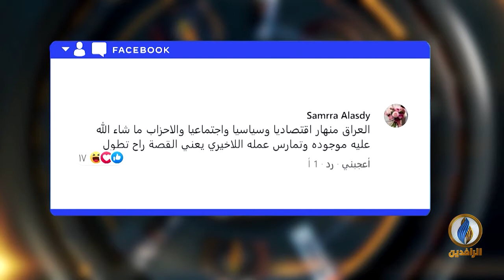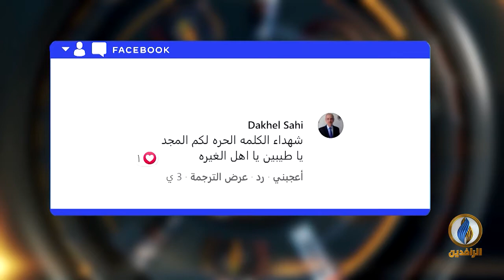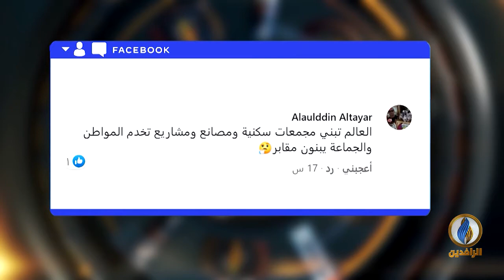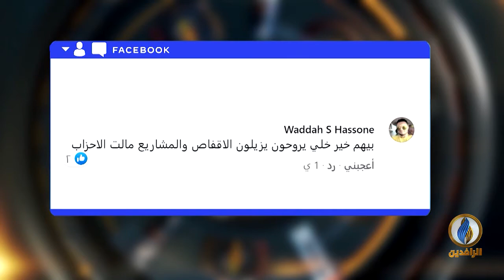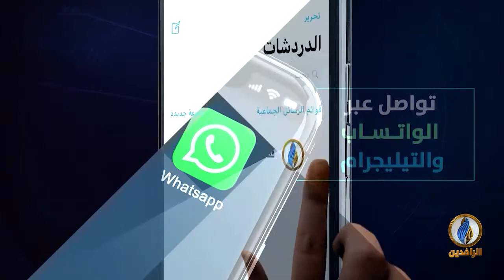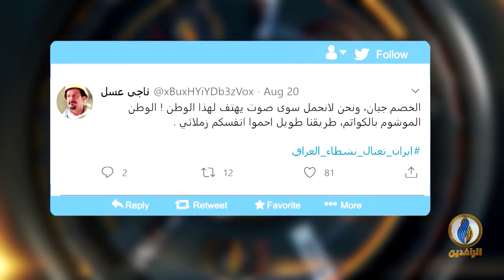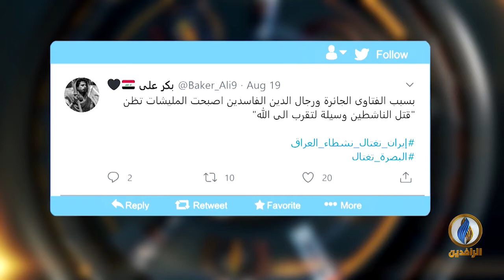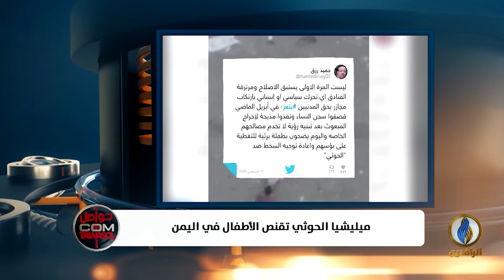تواصل_دوت_كوم | 23 - 8 - 2020